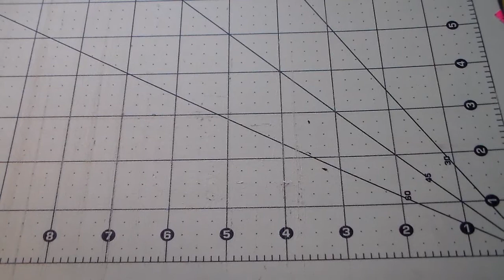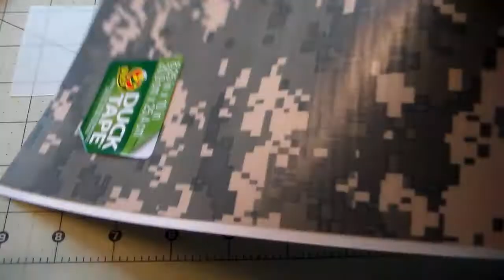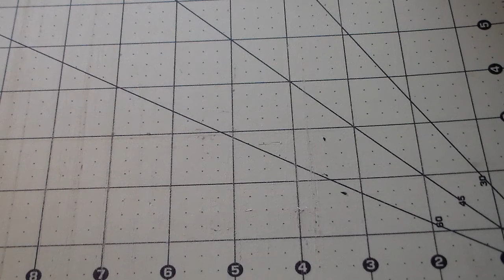Huge Giveaway (closed)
Prizes:
10 frosted ID plastic
1 custom design
2 sheets of wax paper
1 duct tape sheet
1 custom chain bracelet or keychain
1 custom smallet or pocket wallet

Rules:
1. Must be 18+ or have PP
3. Must like this video
4. USA and Canada only
5.Only comment once